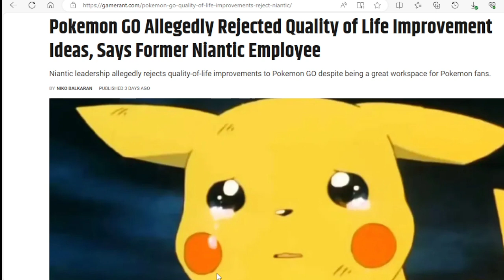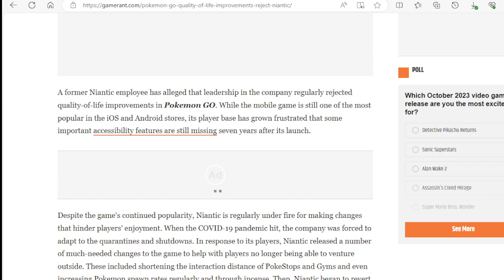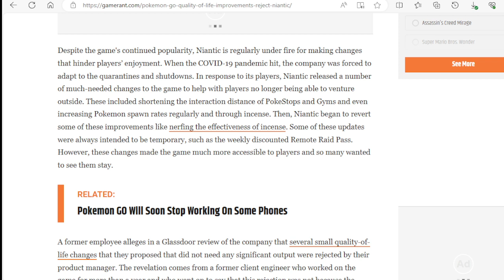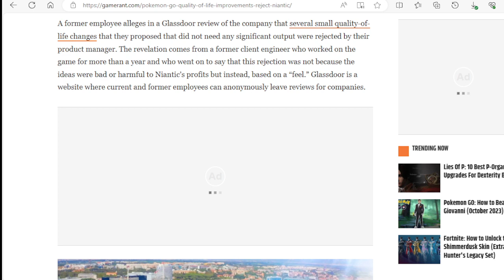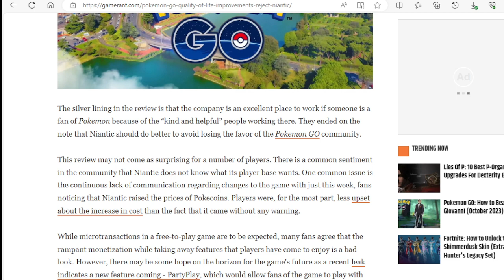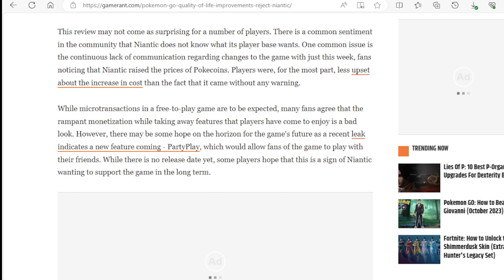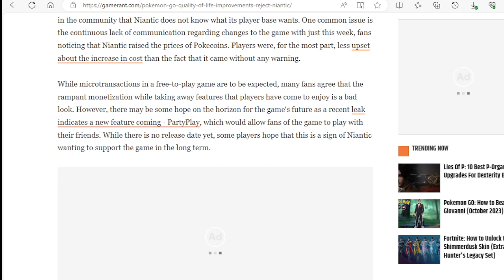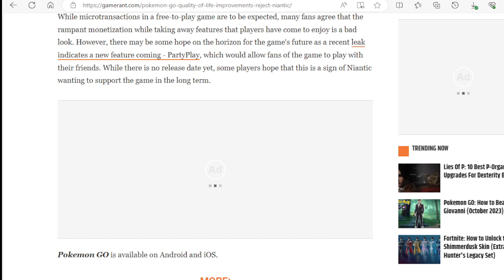Pokémon GO Allegedly Rejected Quality of Life Improvement ideas, Says Former Niantic Employee